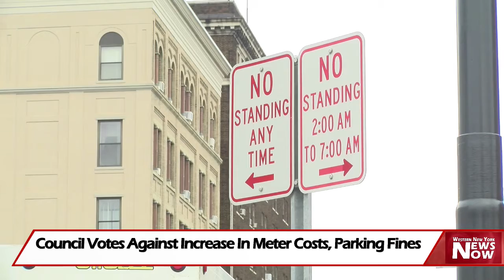Council Votes Against Increase In Meter Costs, Parking Fines